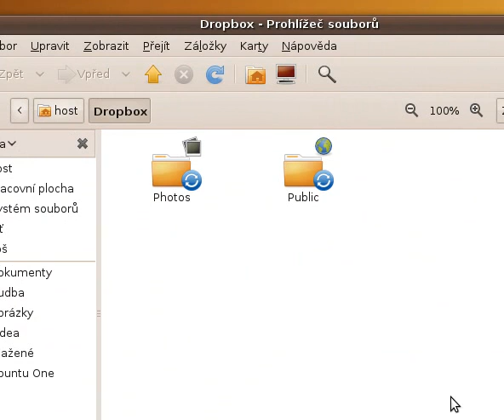Registrace služby Dropbox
Video k článku na portále LinuxEXPRES.cz